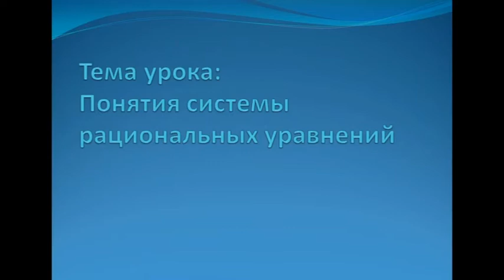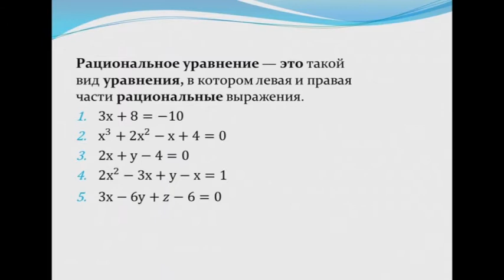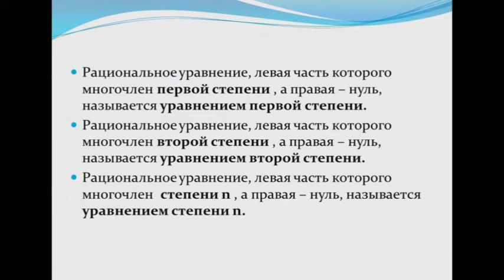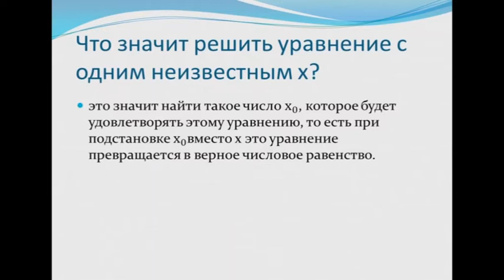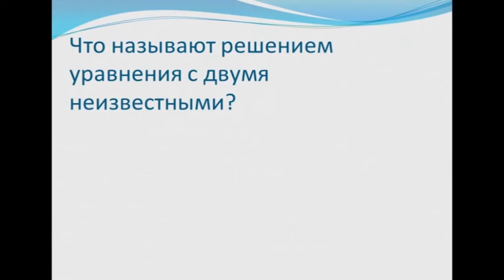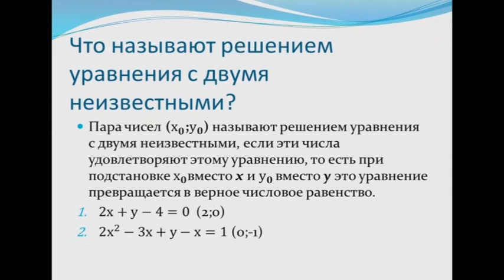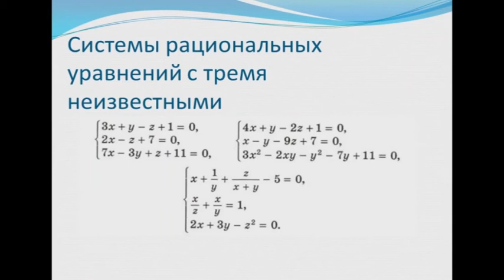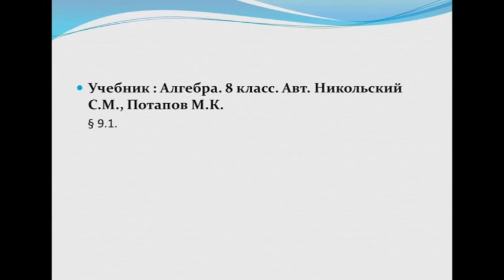16 04 1 урок 8 класс Алгебра